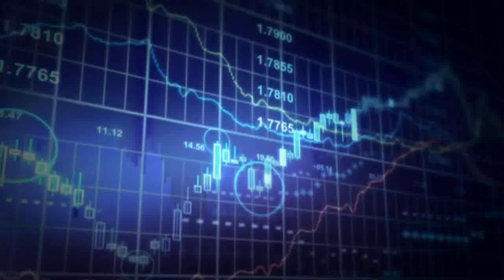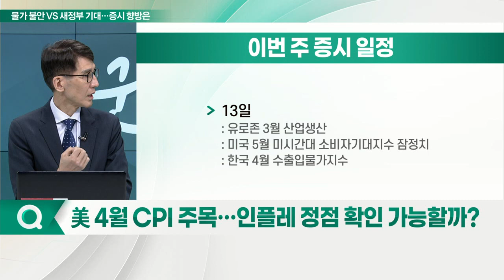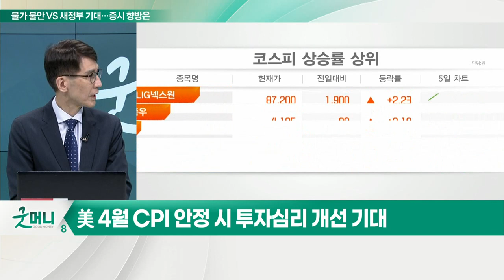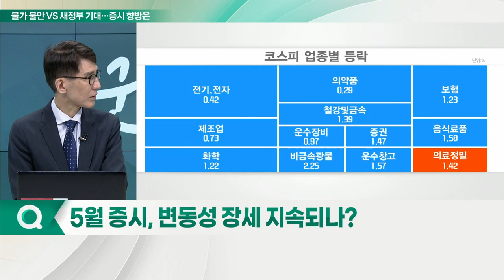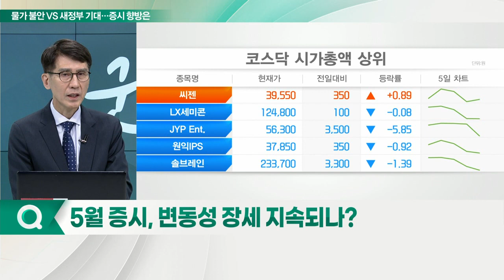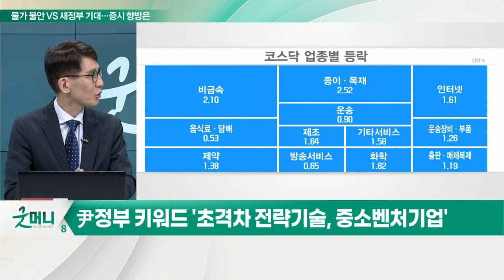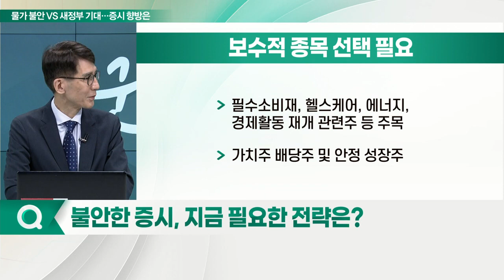빅스텝에 흔들리는 증시... '물가 불안' 놓고 변동폭 커지나_이슈포커스 (20220509)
Q. 美 빅스텝 단행에 흔들리는 증시… 평가는?
Q. 美 4월 CPI 주목… 인플레 정점 확인 가능할까?
Q. 연준 긴축 정책, 경기 침체 불러올까?
Q. 5월 증시, 변동성 장세 지속되나?
Q. 10일 尹정부 출범, 주목할 정책은?
Q. 불안한 증시, 지금 필요한 전략은?